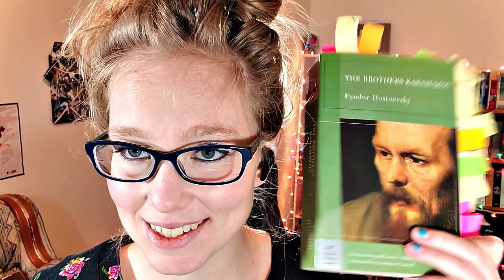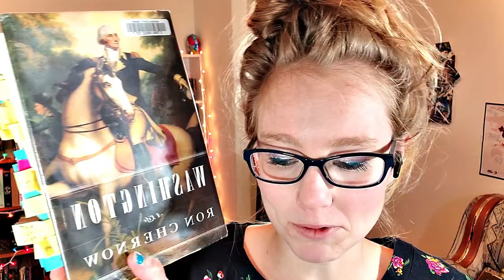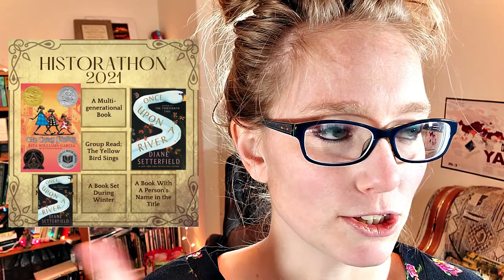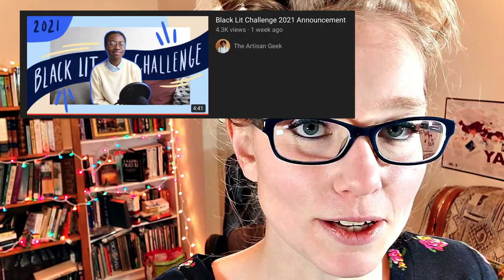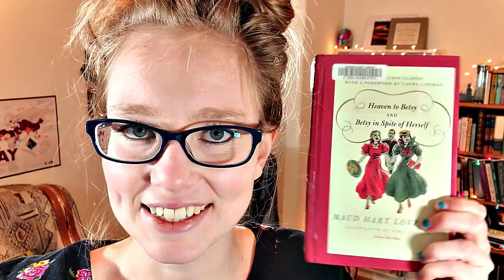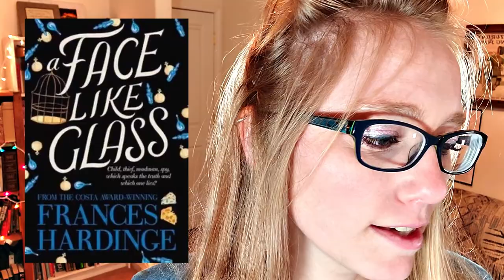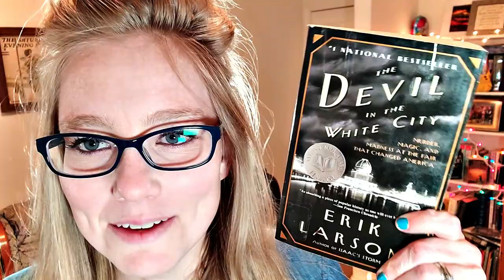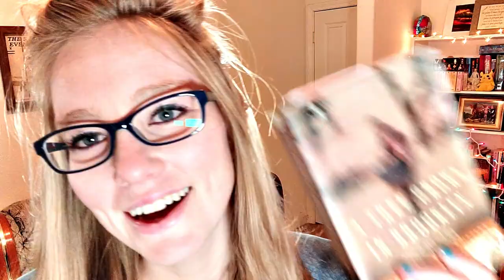January Wrap-Up and Feb TBR! (Booktube Spin)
BLACK LIT CHALLENGE

STORIES MENTIONED
Tale of the Nine-Tailed kdrama
100 Years of Solitude by Gabriel Garcia Marquez
Betsy and Tacy Go Downtown by Maud Hart Lovelace
Washington : a life by Ron Chernow
The Tainted by Madhavan
Dread Nation by Justina Ireland
Leave it to Psmith by P.G. Wodehouse
The Autobiography of Miss Jane Pittman
Democracy in America by Alexander de Tocqueville

AMAZON WISHLIST